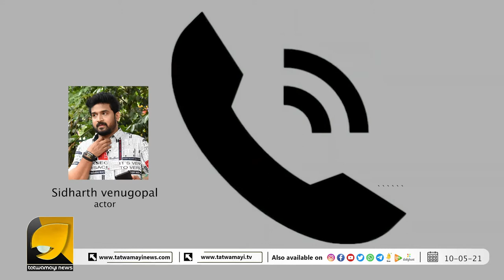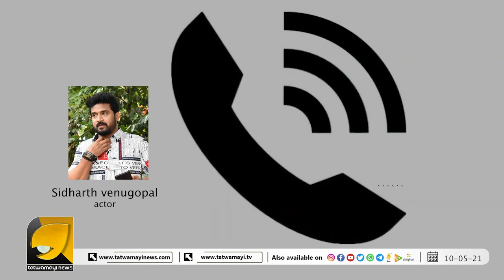ലോക്ക് ഡൗൺ വിശേഷങ്ങൾ തത്വമയിയോട് പങ്കുവെച്ച് നടൻ സിദ്ധാർഥ്‌ വേണുഗോപാൽ | actor Sidharth venugopal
ലോക്ക് ഡൗൺ വിശേഷങ്ങൾ തത്വമയിയോട് പങ്കുവെച്ച് നടൻ സിദ്ധാർഥ്‌ വേണുഗോപാൽ